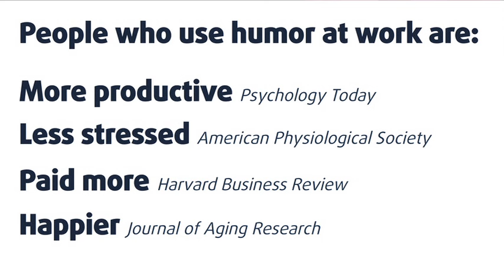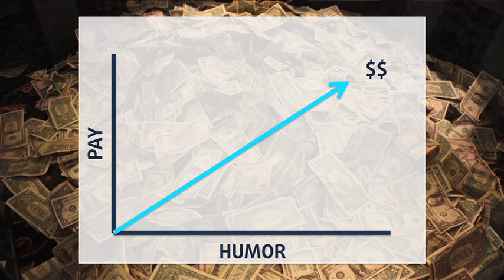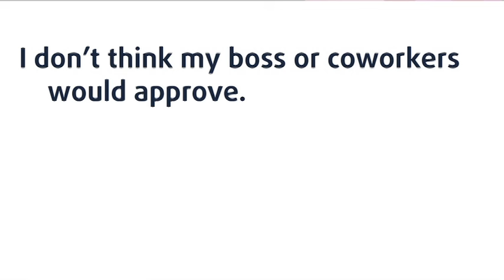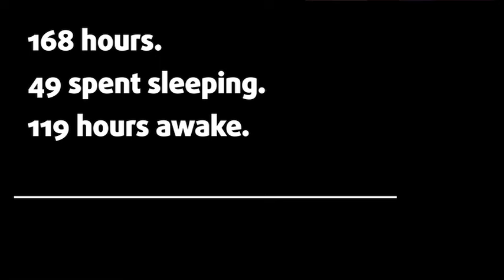Humor at work | Andrew Tarvin | TEDxOhioStateUniversity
This talk was given at a local TEDx event, produced independently of the TED Conferences. In this talk Andrew Tarvin talks about how he brought humor to the workplace while he worked at Procter & Gamble. After being complimented by co-workers on how humor helped them enjoy their work, Andrew decided to start becoming a humor engineer--using humor to help people become more efficient and effective in the workplace.

For a final project presentation while working at Procter & Gamble, Andrew Tarvin made presentation slides using Microsoft Paint to bring humor to his PowerPoint presentations. Since then, he has used the skills he learned as an engineer (and his funny personality) to show people how to use humor in the workplace.

Andrew Tarvin is an award-winning speaker, best-selling author, and international comedian. He's worked with more than 100 organizations including Procter & Gamble, GE, and Western & Southern Life Insurance on topics including humor in the workplace, communicating confidently, leadership through change, and strategic disengagement. He is also the author of the best-selling book 501 Ways to Use Humor at Work.

Andrew graduated with a degree in Computer Science & Engineering from The Ohio State University, where he was also a co-founder of the 8th Floor Improv Comedy Group.